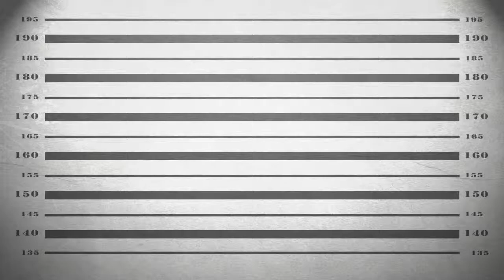BEATING BRAWLEY! {Pokemon ruby #13}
We beat the second gym and start onwards to the next town!
Also check out this awesome group channel im on!
Peeps I Play With

Give me those follows!